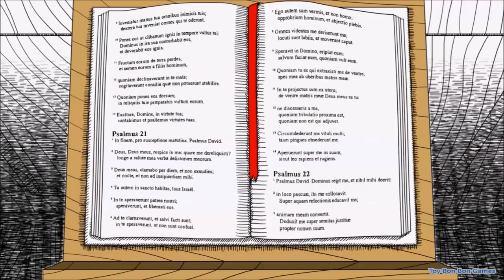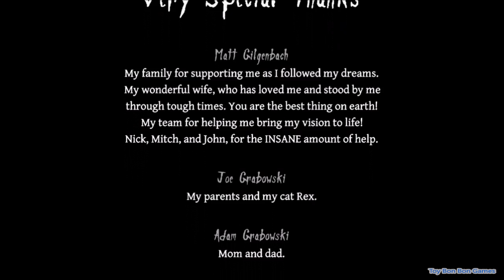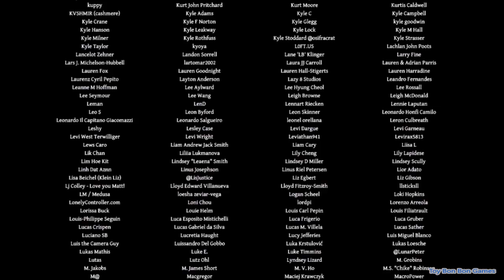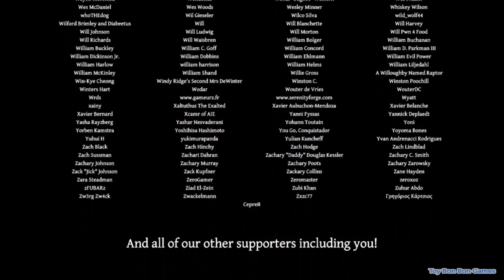Neverending Nightmares Full game Playthrough/Walkthrough